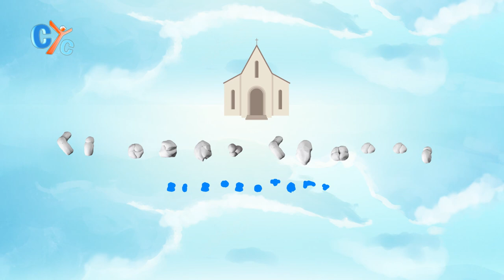Sunday School Elementary E016: St. John the Short - CYC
St. John the Short is one of the greatest saint the Coptic church history
Saint John, surnamed Kolobos, that is ``the Little'' or the ``the Dwarf'', was among the most eminent saints that inhabited the desert of Skete. In the Divine Liturgy, he is mentioned in the Congregation of the Saints and in ``Pi nishti''.
Learn more about St. John the Short in today's episode of Sundayschool for Elementary on CYC